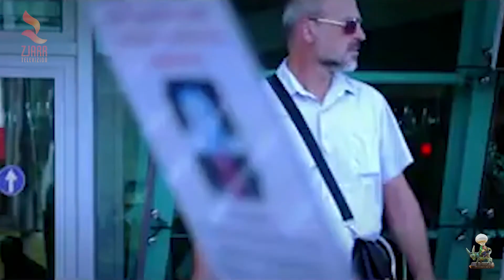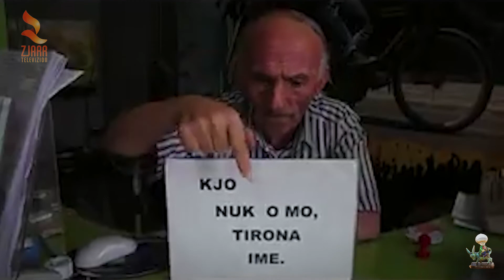Etmond Mancaku në Shkruaje N Akull 18 shtator 2020